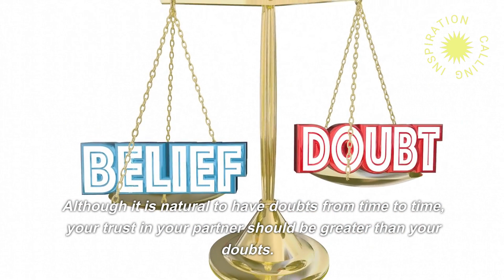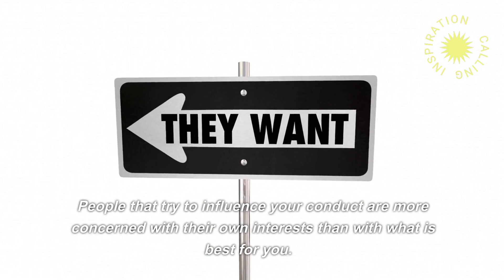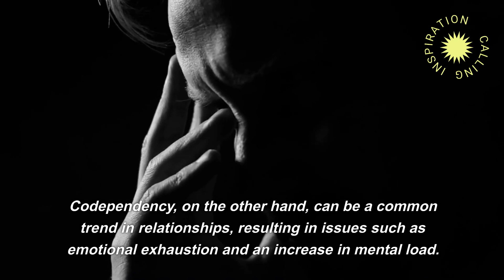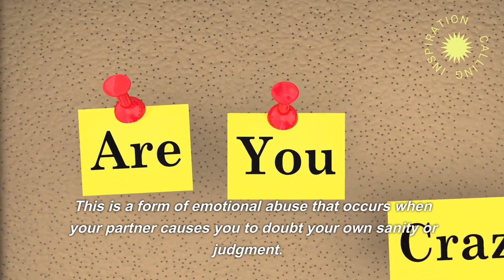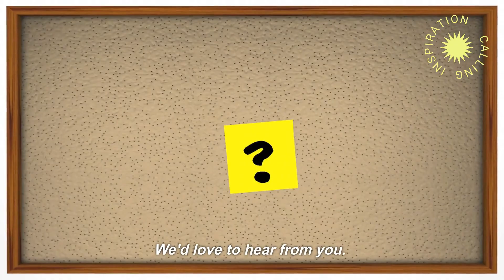Relationship Red Flags: 15 SIGNS You're in Trouble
If you're struggling in your relationship, then it's probably because you're not paying attention to the signals your partner is sending you. In this video, I'm going to share with you 15 warning signs that you're in trouble in your relationship.

If you want to save yourself from a lot of heartache and pain, then you need to watch this video! By following the Relationship Red Flags list, you'll be able to recognize warning signs in your relationship and take action to save it before it's too late. If you're not paying attention, then it's only a matter of time before your relationship crashes and burns!

We will be bringing you videos that will enlighten you and educate you and hope to inspire you to be a better you and to help others do the same.  This channel will discuss the 16 personality types, how to improve your life, manifesting a life of your dreams, ways to deal with anxiety and depression and many other topics.